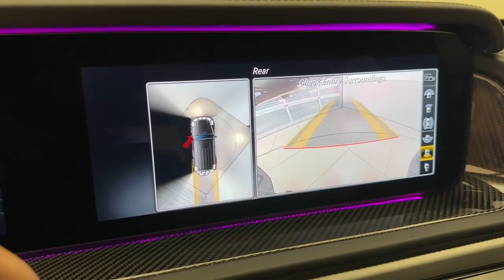2021 Mercedes-Benz G 63 AMG